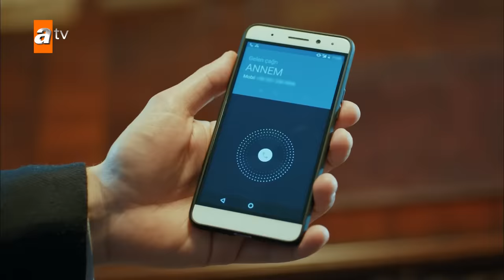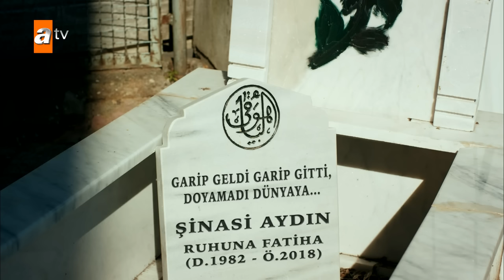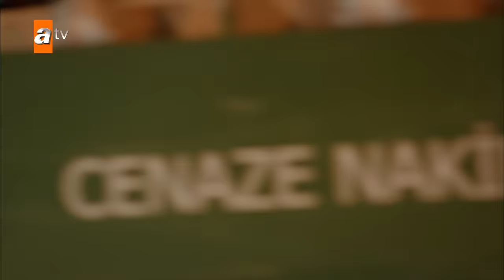Bahtiyar Ölmez 19. Bölüm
Bahtiyar Ölmez 19. Bölüm Özeti:
Bahtiyar, Anıl ve Memduh birbirine düşmüştür. Aralarındaki sorunları çözemezler. Anıl ve Memduh sokağa düşer. Memduh’un baba olma hevesleri kabarır. Bu heves Anıl ve Memduh’u iyice uçuruma sürükler. Anıl ve Memduh bir başlarına çaresiz debelenirken, Bahtiyar ve Aylin de Rıfat’ın servetinin peşindedir. Anıl ve Memduh’la, Bahtiyar ve Aylin’in yolları hiç beklenmedik bir yerde kesişir. Yolların kesiştiği noktada hiç umulmadık bir gerçek gün yüzüne çıkar.